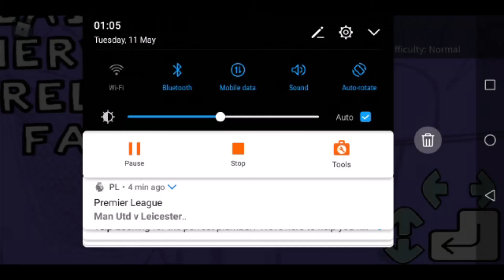Roblox Friday Night Funkin' - Garcello Mod - Part 9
what the hell, this took so many tries just to upload a stupid crap